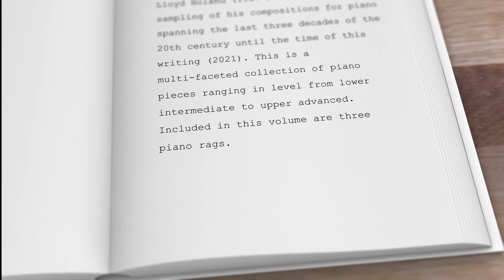Now Available from major book sellers: COLLECTED PIANO WORKS: Volume 1 by GARY LLOYD NOLAND